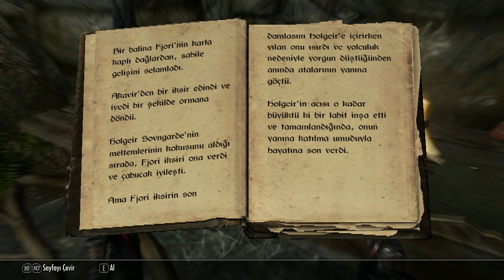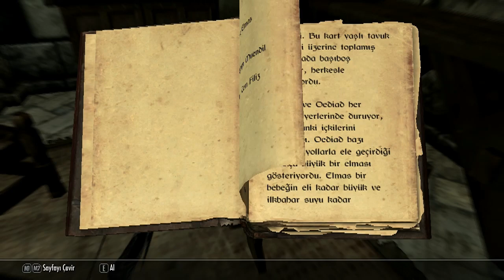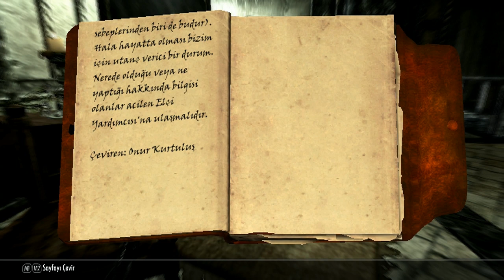Skyrim Bölüm 60- İLLUMİNATİ İŞLERİ